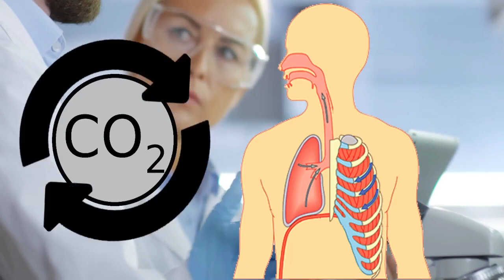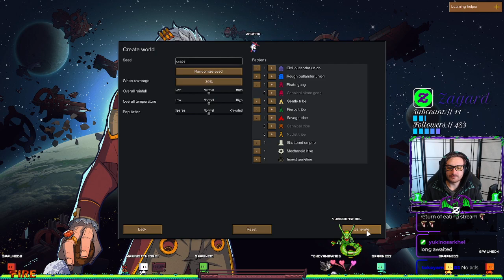RimWorld episode #11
How does one survive out in the rim. The answer may surprise you

I stream solo every Monday, Thursday, and Friday at 3pm PDT
On Wednesday I stream with my friend Andrew AKA The Mythology Guy at 4:30pm PDT

This video was inspired by other youtubers and stream like OfflineTV and Team Four Star.

Please feel free to send any and all fan art my way. Just know that I prefer it to stay PG-13 (nothing sexual) and if it is from a series I have not watched/read myself I will not be able to connect with it as well and might even skip over it.

If you would like to see my streaming shed-jewel click this